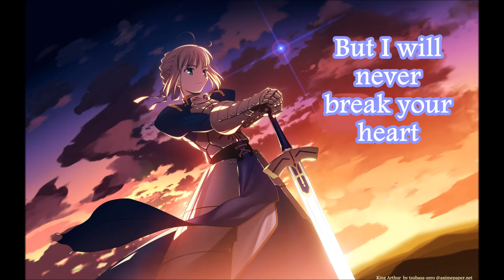Nightcore - Glorious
Original song: Glorious by Hampenberg feat. Jesper Nohrstedt